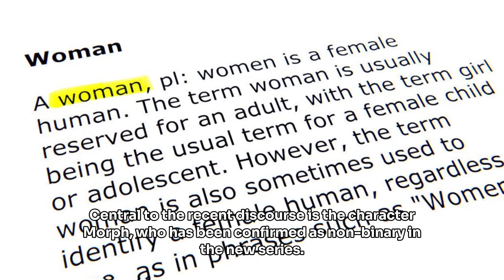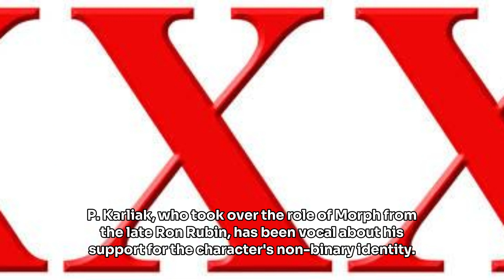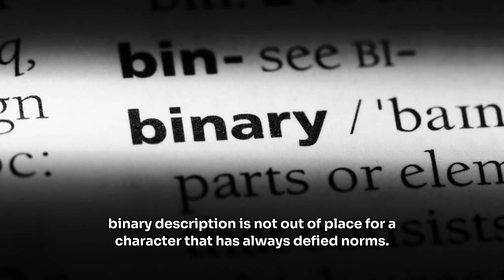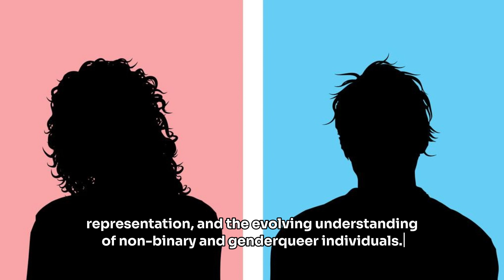"X-Men '97": J.P. Karliak on Morph's Non-Binary Characterization Controversy"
X-Men '97" Voice Actor J.P. Karliak Addresses the Controversy Surrounding Morph's Non-Binary Characterization: A Deeper Look